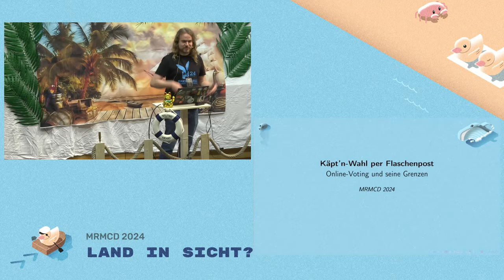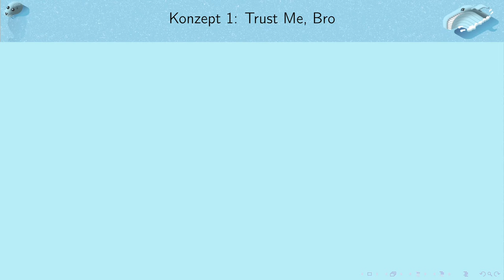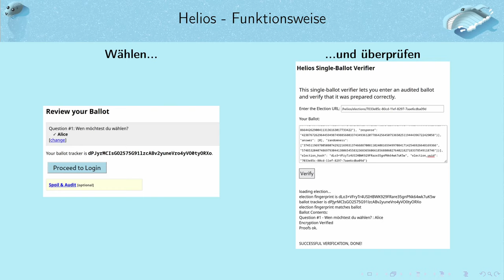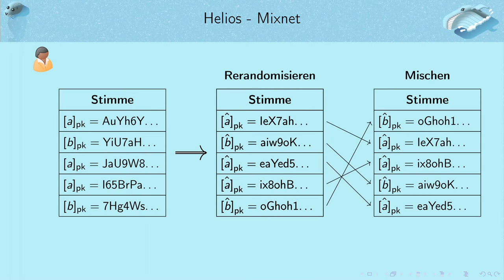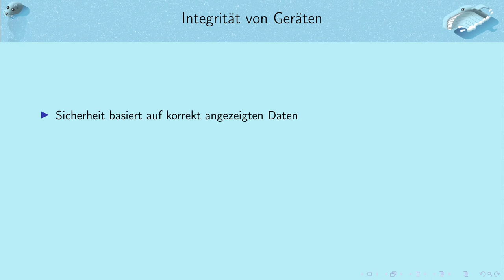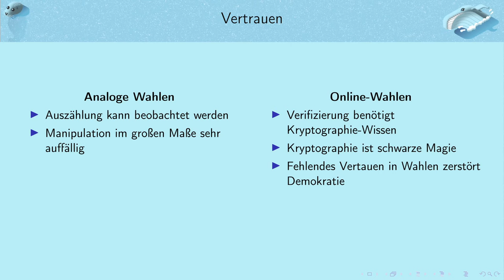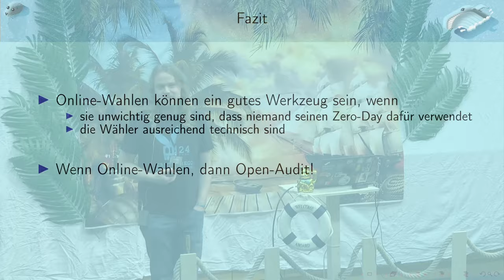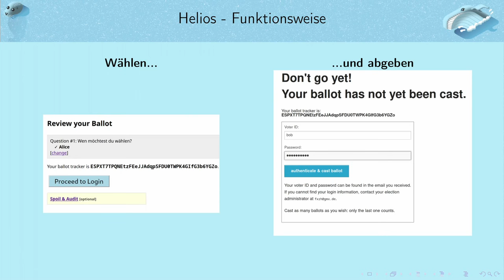MRMCD2024 Käpt'n-Wahl per Flaschenpost: Online-Voting und seine Grenzen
Das Interesse an Online-Voting ist in den letzten Jahren deutlich gestiegen - vor allem die Pandemiejahre haben viele Gruppen dazu gezwungen, sich nach Alternativen zu Wahlen vor Ort umzuschauen. Gleichzeitig hat sich Online-Voting auch weiterentwickelt und kann mit kryptographischen Verfahren wie Zero-Knowledge-Beweisen bessere Sicherheitsgarantien bieten. Aber werden diese in der Realität auch erreicht? Und welche Grenzen bleiben trotzdem für Online-Wahlen, egal, wie viel Kryptographie wir verwenden?

fxrh